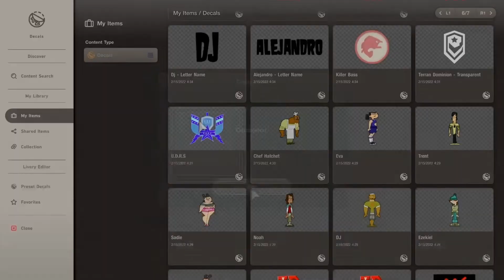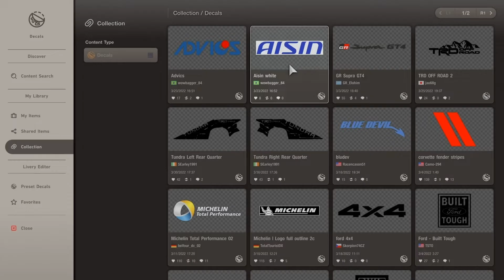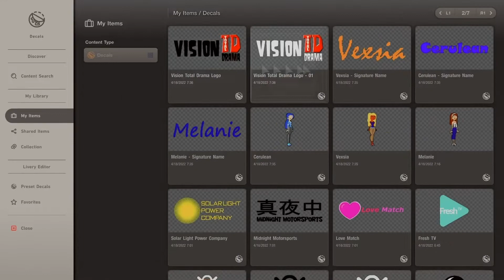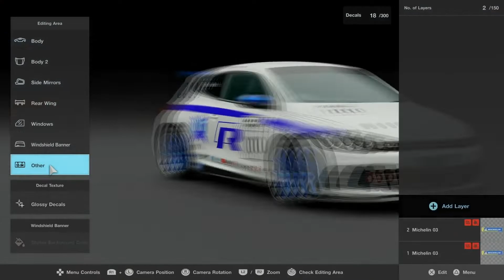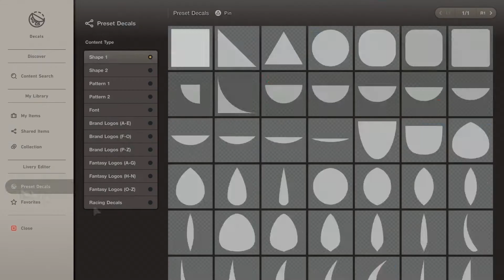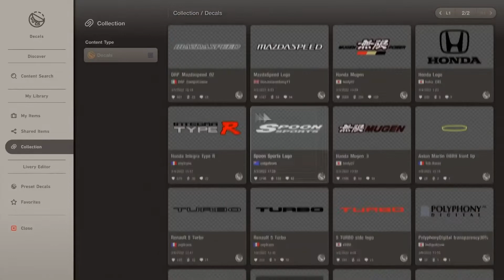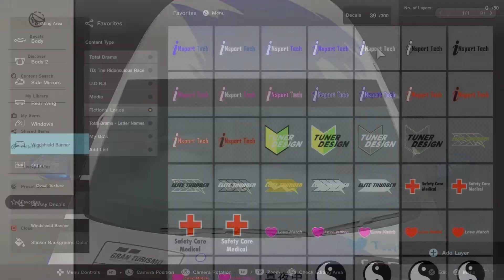Gran Turismo 7: Livery Editor - Creating a U.D.R.S iNSport Tech Tuned car on Volkswagen Scirocco '10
After Test Season 2 Nations Cup from Round 4 with the Volkswagen Scirocco R '10 in a One-Make Race. a few days later to start creating the U.D.R.S iNSport Tech Livery will put up some custom parts to design as a Euro Hatchback tuner car for the Track-Only Road car.